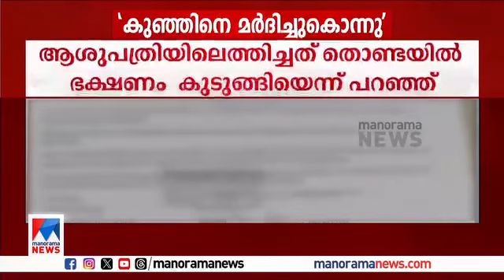രണ്ടു വയസ്സുകാരിയെ അച്ഛൻ മർദിച്ചു കൊലപ്പെടുത്തി 😔കുഞ്ഞുങ്ങളോടെന്തിനീ ക്രൂരത 😡